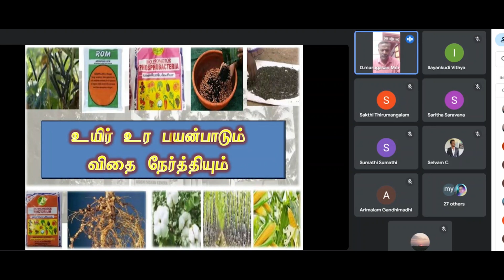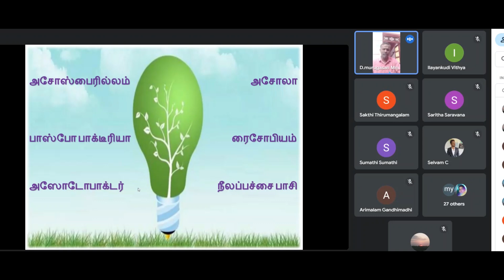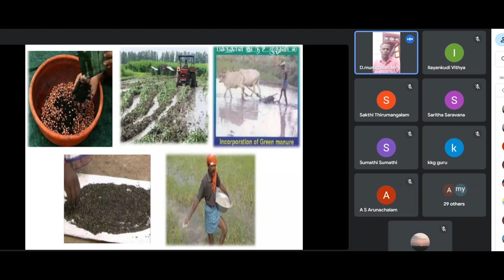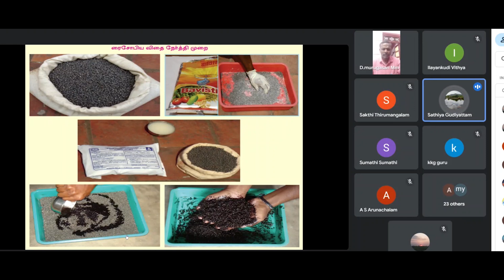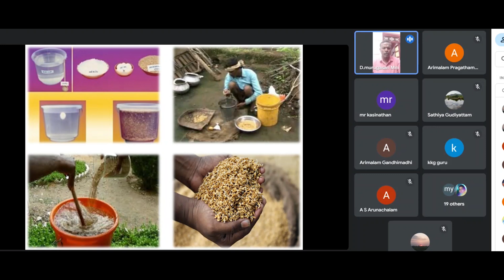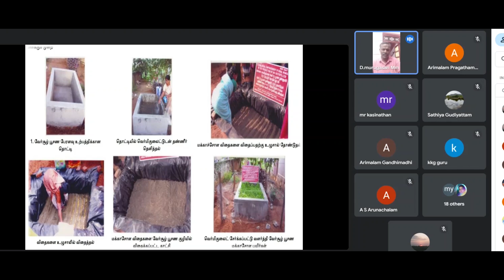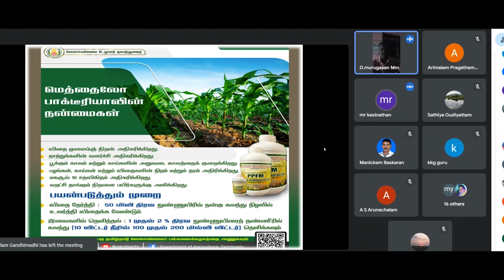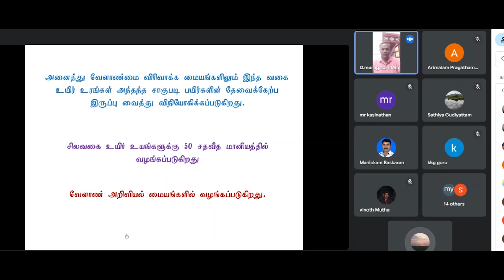உயிர் உர பயன்பாடும் விதை நேர்த்தியும்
Organic Framing and Bio fertilizers, உயிர் உர பயன்பாடு, விதை நேர்த்தி, இயற்கை உரம், இயற்கை விவசாயம்